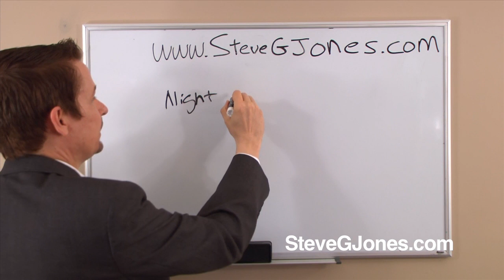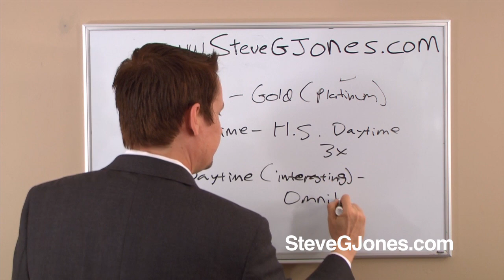How to Choose the Right Hypnosis Recordings - Dr. Steve G. Jones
Choosing the Right Hypnosis Recordings - Dr. Steve G. Jones